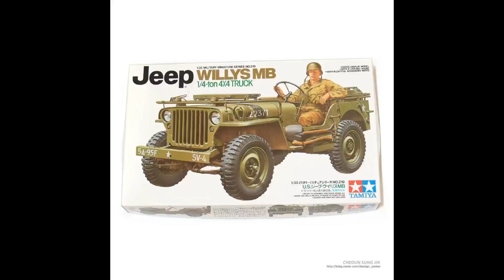프라모델 조립 도색 의뢰작 [TAMIYA] Willys MB Jeep (plamodel/Scale Model)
[TAMIYA] Willys MB Jeep 1/35
헤드라이트 별매렌즈 사용
[ARTPLA 후원] SC제일 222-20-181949 CHEOUN SUNG JIN
(더 좋은 영상 제작에 소중히 사용하겠습니다.)